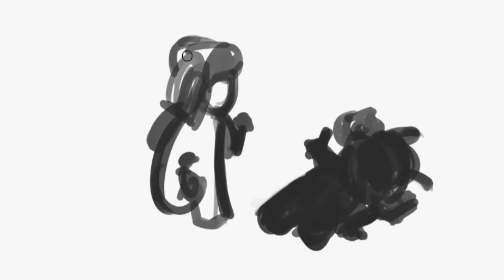Mi Bunny Pose Football Blocking | 2018FIFAWorldCup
Mi Bunny Football Skills | Short Video for 2018 FIFA World Cup

"Express your love with smartness" A short video for Xiaomi Mi LED Smart  TV 4 (55) Launch: